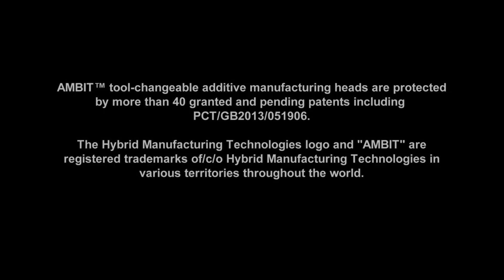Industrial 3D Printing for CNCs by Hybrid Manufacturing Technologies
Hybrid Manufacturing Technologies combines Additive Manufacturing and CNC machining with patented AMBIT™ tool-changeable laser metal deposition heads and control system.